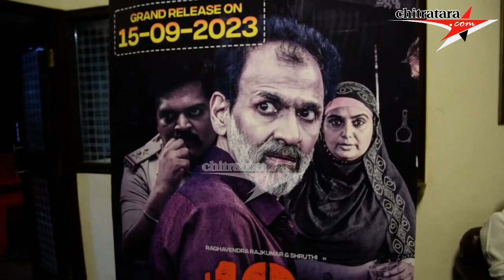Raghavendra Rajkumar's 13 Film Pre Release Press Meet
"13"! Brace yourself for a rollercoaster ride as the story, screenplay, and direction by K Narendra Baboo unfold before your eyes. Immerse yourself in the powerful emotions and captivating storyline, enhanced by the mesmerizing music composed by Shogun Babu. Get ready for an unforgettable cinematic experience. Watch the official trailer of "13" now and prepare to be amazed!

Star Cast            : Raghavendra Rajkumar , Shruthi.
Story - Screenplay - Direction : K Narenndra Baboo
Producers         : K.Sampath Kumar, Manjunath Gowda,
                             Manjunath H.S,  Keshava Murthy. C
Co-Producers   : L Shakuntala,  Asha Manjunath,
                            Chethana Manjunath,  Deepa
DOP                    : Ajaymanju  Naidu (Mumbai)
Editor                 : K Girish Kumar
Teaser Cut        : Kabishnath.S
Co-Director       : Lakshmi Dinesh
Dialogues         :  K.S Jayasimha
Choreography  : Madan Harini, Sasikumar
Art Director       : Kanaka
Sound Design & Mix : Thomas Kurian
VFX & Di Effects & Logics
Lyrics                : Lakshmi Dinesh, Santhosh Naik, Kinnal Raj
PRO                   :  Nagendra
Costumes        :  Vijay Kumar
Costume Designer : Syeeda Zenia
Assistant Directors : Darshan.Y, Mohan, Venu, Siddhu Kodipura
Location In-Charge :  Ashwin Gowda
Stills                  : Harish
Designs            :  Avis
Music On          : A2 Music